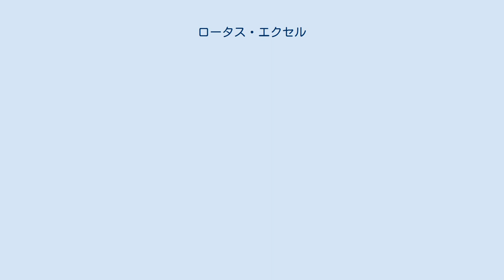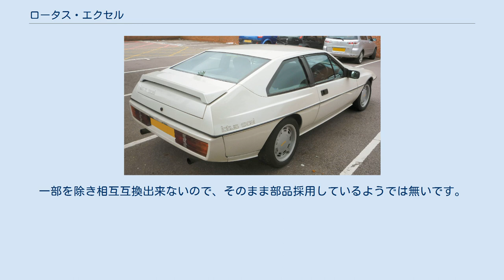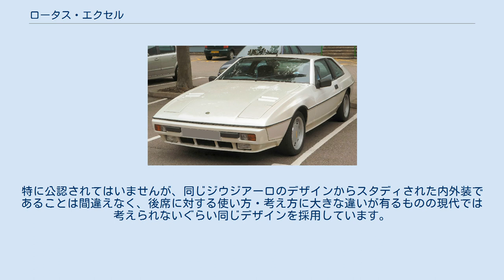ロータス・エクセル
エクセル（Excel ）は、イギリスの自動車メーカーであるロータス・カーズが製造・販売していた、2+2乗りFRレイアウトのスポーツカーである。
ロータス社内のモデルナンバーは89。
 2代目エリートのファストバッククーペ版であるロータス・エクラの後継車種として1982年に発売された。
当初は、「エクラ・エクセル」として発売されたが、その後、エクセルが正式名称となった。
 エスプリなどと同じ2.2リットル水冷直列4気筒DOHCエンジンを鋼製バックボーンフレームに搭載し、ボディーはロータス伝統のFRPを採用した。
内装は2+2で、本革シートと木目が張られたダッシュボードという豪奢なものであった。
 当時、提携関係にあったトヨタの部品を採用し、トヨタ製W58型5速マニュアルトランスミッションが組み合わされ、ホイールやドアノブに2代目セリカXX用の部品を採用するなど、トヨタ製部品を使用することで、コストダウンと信頼性向上が図られた。
 ※各所に流用と思われる部品が有りますが、実はデザインや機能面だけが流用で共通部品ではありません。
一部を除き相互互換出来ないので、そのまま部品採用しているようでは無いです。
実際にドアノブなどは60系セリカXX前期型と共通に見えますが、若干サイズや中の機構・素材が異なります。
なぜ全く同じ部品にしなかったのか残念です。
特に公認されてはいませんが、同じジウジアーロのデザインからスタディされた内外装であることは間違えなく、後席に対する使い方・考え方に大きな違いが有るものの現代では考えられないぐらい同じデザインを採用しています。
 1985年には圧縮比の変更により最大出力を180PSにアップしたSEを追加。
1986年にはZF製4HP22オートマチックトランスミッションを搭載したSAが追加された。
1992年まで生産された。
10年間の総生産台数は2159台。